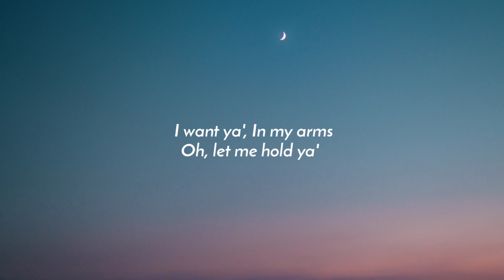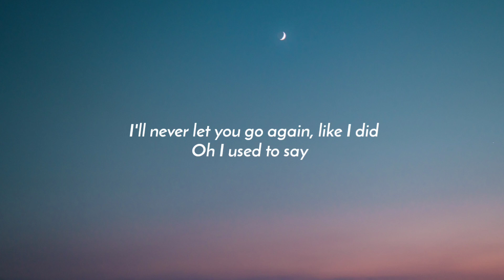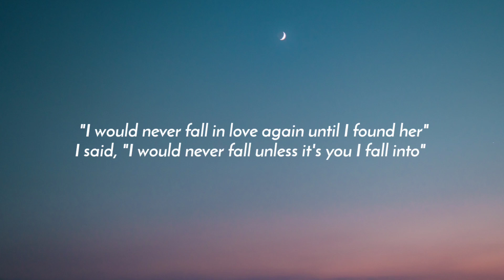Stephen Sanchez - Until I Found You (Lyrics)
[Chorus: Stephen Sanchez and Georgia]

[Verse 2: Stephen Sanchez and Georgia]

[Guitar Solo]